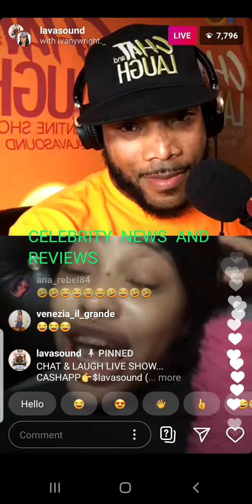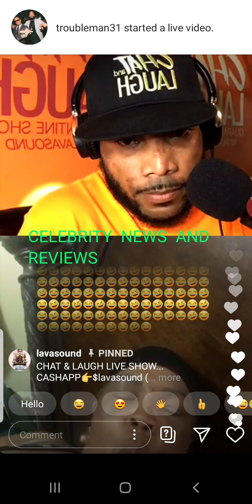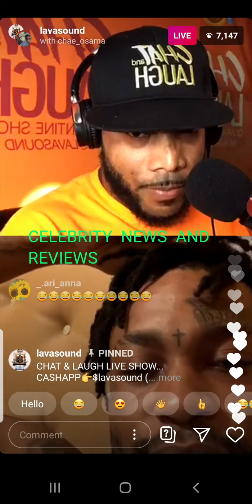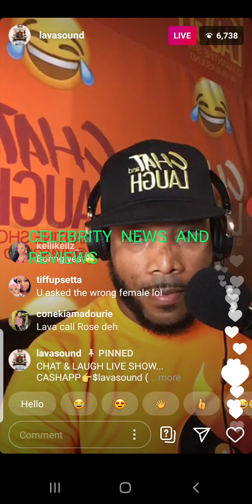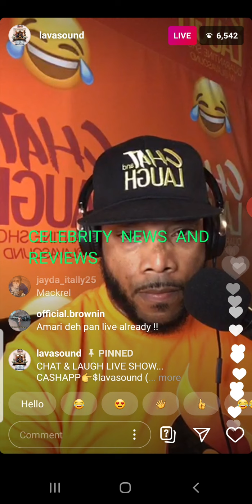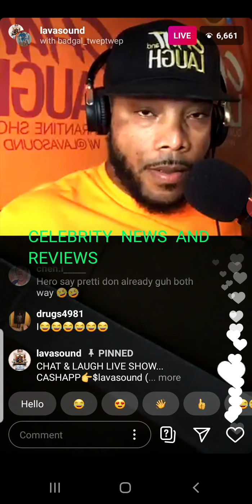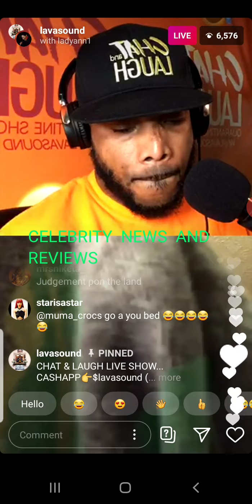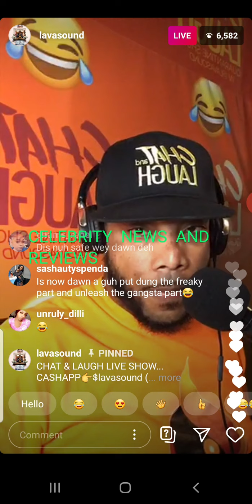Chat and laugh 11 August 2020